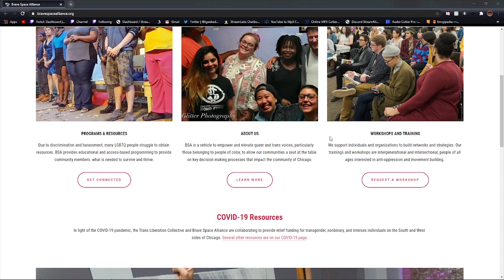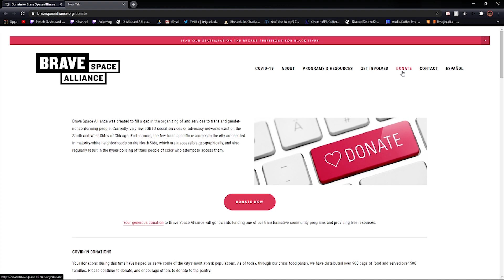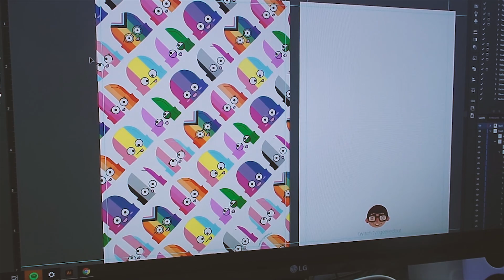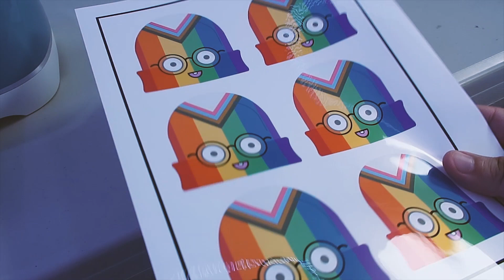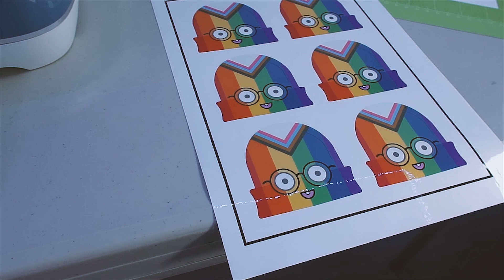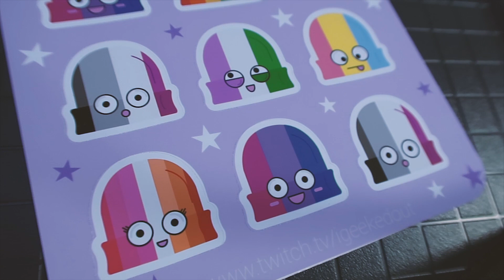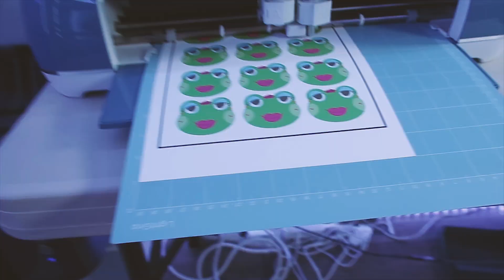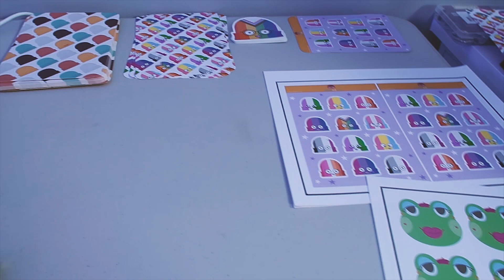Vlog 001 | Making Pride Themed Stickers and a Jambette Appearance? | iVloggedOut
In this vlog, I show the process of making pride themed stickers and prints I designed as thank you gifts to my Twitch community. These stickers were given to those who donated to our fundraiser for the Brave Space Alliance during Pride month.

Song: LAKEY INSPIRED - Feeling Good